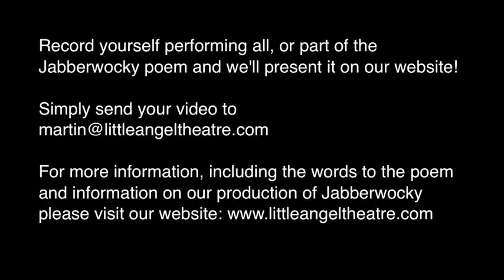Jabberwocky - performed by Pete The Temp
In preparation for our exciting production of Jabberwocky we teamed up with acclaimed spoken word poet Pete The Temp and recorded a performance of Lewis Carroll’s superb poem inside our famous workshop at Little Angel Theatre.

Jabberwocky runs from Saturday 29th November 2014 – Sunday 1st February 2015 at Little Angel Theatre